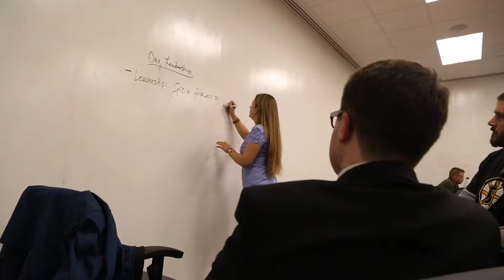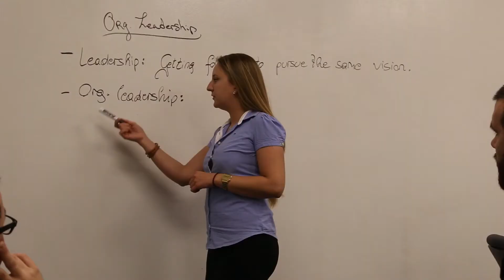Why is Shenandoah University a Great Place for International Students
Anna Leibetseder, an international student from Austria, shares her experiences at the Harry F. Byrd, Jr. School of Business at Shenandoah University.